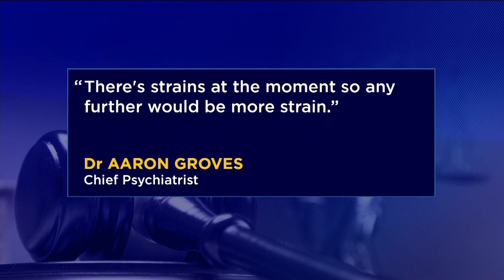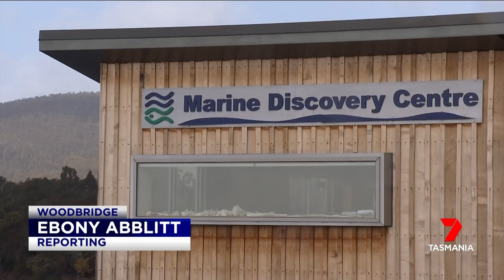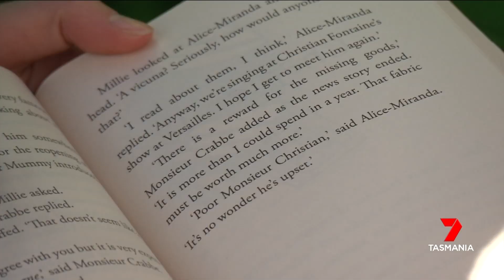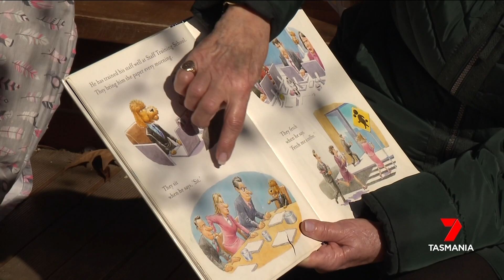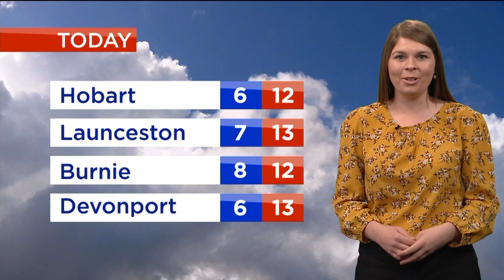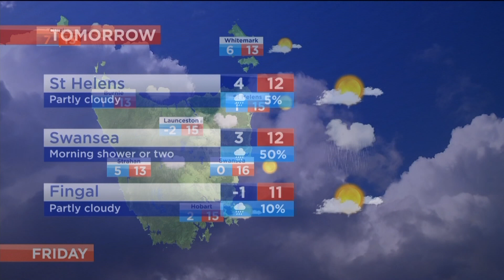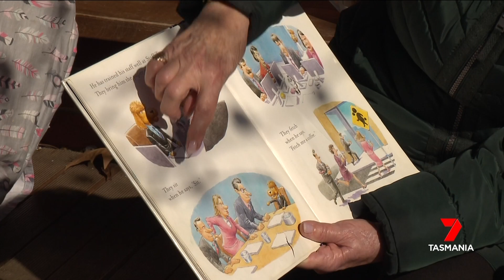Nightly News - Wednesday 21st August 2019